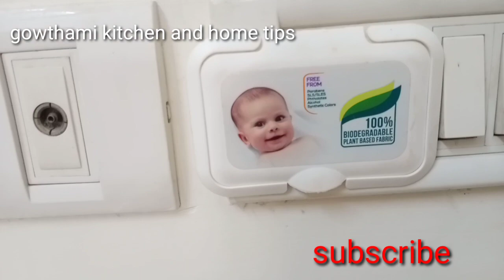ఇంటి ఇల్లాలికి ప్రతిరోజు ఉపయోగపడే కొన్ని సరికొత్త చిట్కాలు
యూస్ ఫుల్ కిచెన్ టిప్స్
యూస్ ఫుల్ ఆల్ ఇన్ వన్ టిప్స్
హోం మేడ్ టిప్స్
హౌస్ వైఫ్ టిప్స్